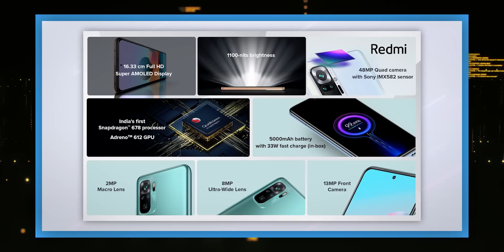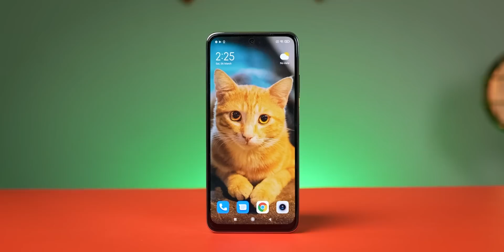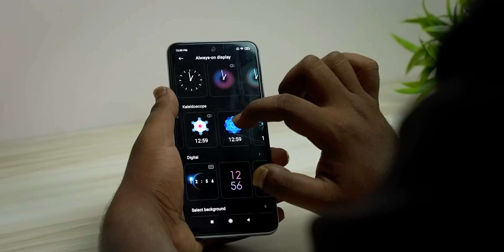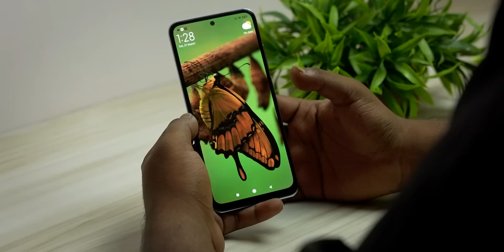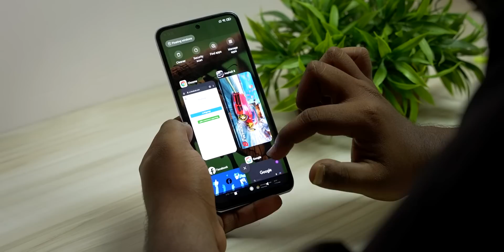Redmi Note 10 Full Review ⚡️⚡️⚡️ Best Budget Mobile? வாங்கலாமா ? || Pros & Cons || Tamil Tech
Redmi Note 10 Full Review in Tamil Tech with camera Samples - Design, Display, Performance, Ram Management, Heating, Battery, Charging & more.